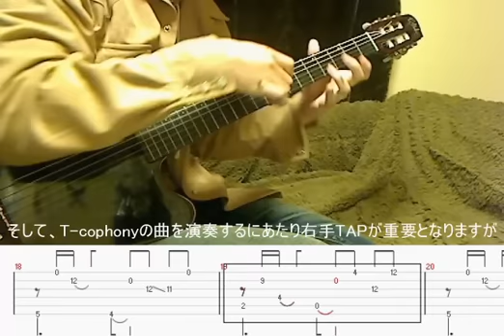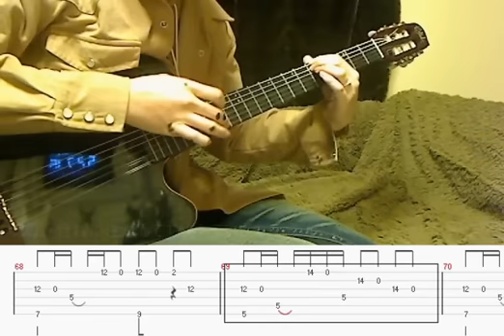T-COPHONY make up your mind /Cover ＆tab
TAB付き動画でUPしました。
「変則チューニングのソロギターは何やってるかわからない！」という感じで食わず嫌いの方も、是非是非見てみてください。
T-Cophonyの世界の素晴らしさが垣間見えると思います。